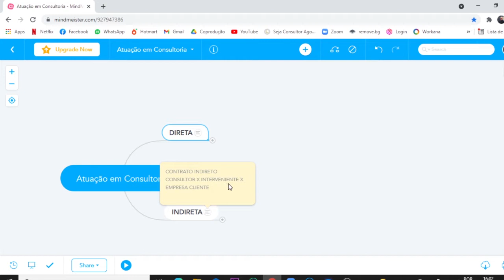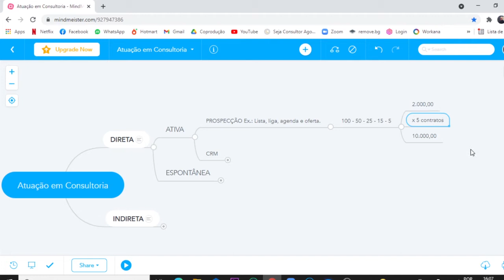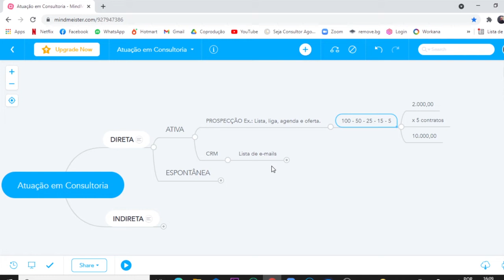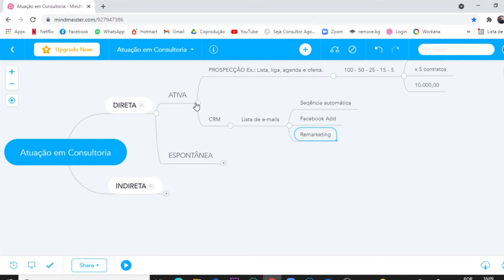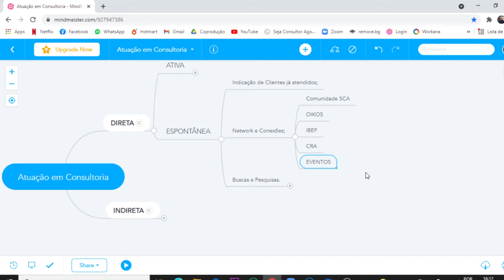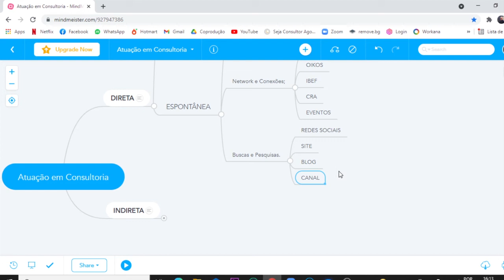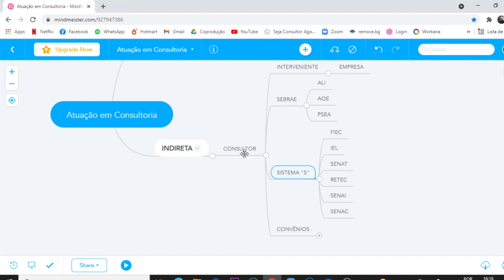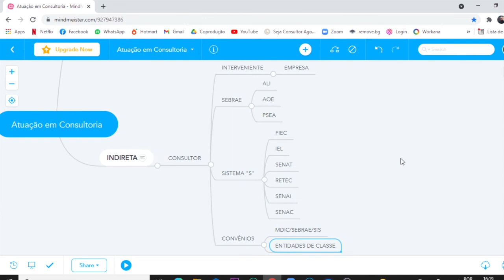Atuação Direta e Atuação Indireta na Consultoria